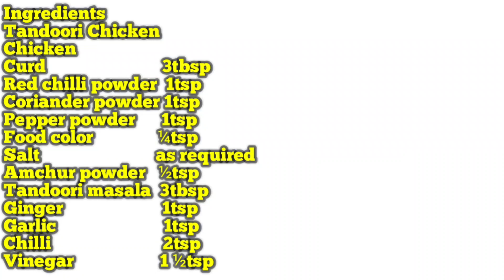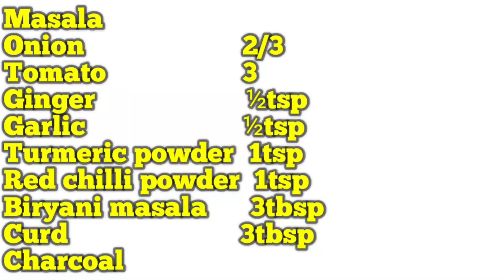Chicken Tandoori Biryani - Ramadam Special Recipe | M.R.A.KITCHEN | Shabnam Badruddin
M.R.A.KITCHEN